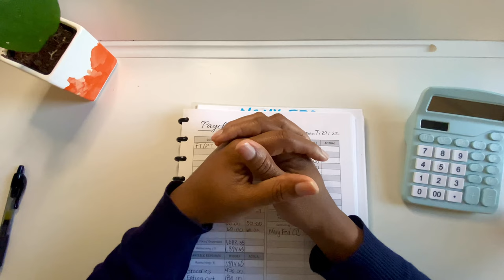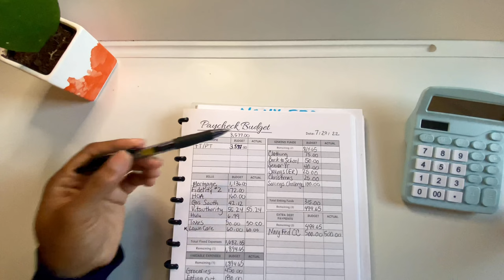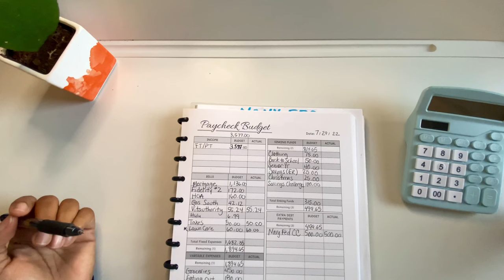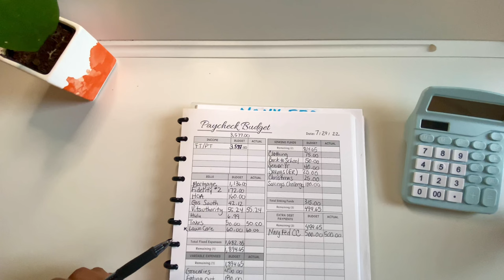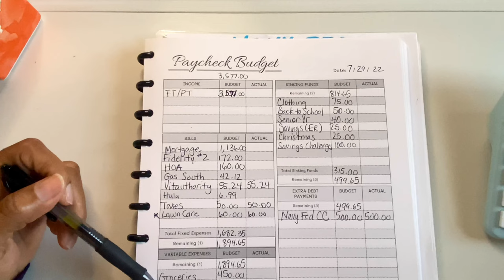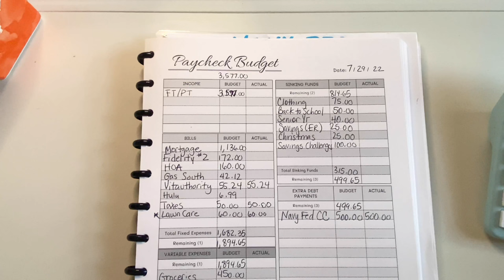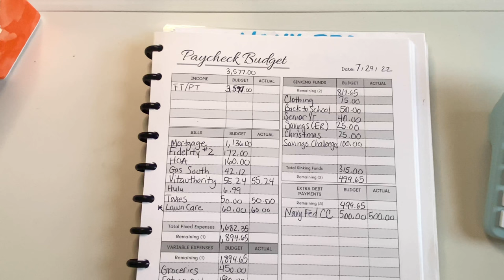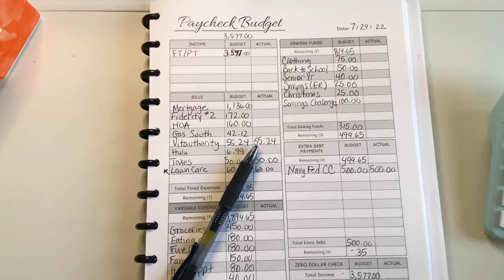Budget with me July #3 paycheck | budget by paycheck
Hey YT family! I’ve missed y’all! Budget with me for my july #3 paycheck.

Please check out the bcl week 11 ladies.

Links to sign up for goodies:
❤️M1 FINANCE - Sign up, invest $100 and receive $30 as a bonus ($50 special ends in March)